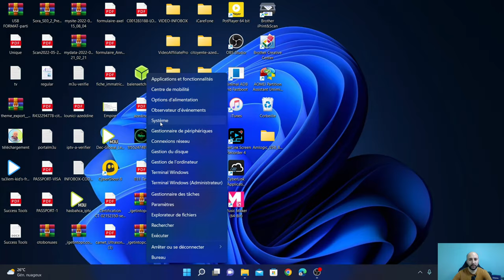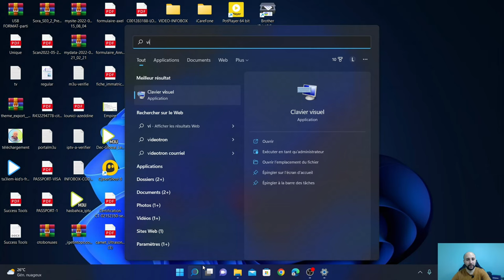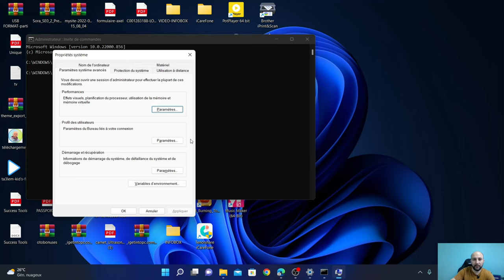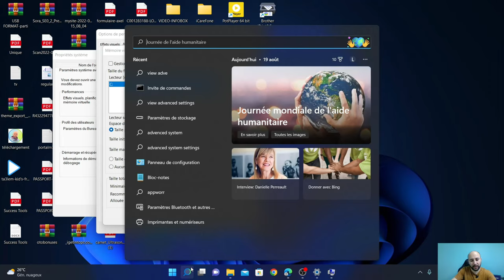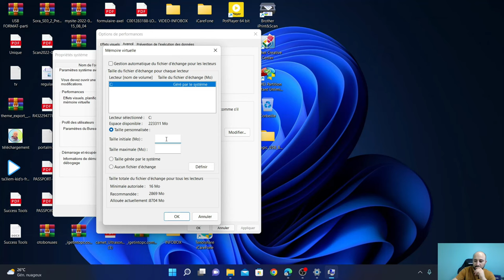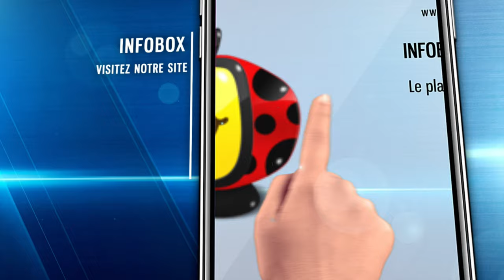Augmenter la mémoire virtuelle Windows 11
Cette vidéo montre comment augmenter la mémoire virtuelle pour Windows 11. La mémoire virtuelle permet une plus grande flexibilité aux applications Windows 11 en leur donnant plus d'espace pour stocker des informations. Pour augmenter la mémoire virtuelle sur Windows 11, vous pouvez modifier les paramètres d'allocation de la mémoire physique et de la mémoire virtuelle. Cela peut être fait à l'aide de l'outil Gestion de l'ordinateur ou directement dans les paramètres de la machine. Après avoir effectué ces modifications, la mémoire virtuelle sera alors plus grande et Windows 11 sera plus facile à utiliser car il aura plus d'espace pour stocker des données.

Il est très important de savoir comment modifier les paramètres de mémoire virtuelle du système dans Windows 11. Parce que parfois les performances de la mémoire physique sont tellement compromises que l’utilisateur recevra le message “Votre système manque de mémoire virtuelle”.
Conseil : la taille de la mémoire virtuelle sera différente pour chacun. Cependant, en règle générale, vous devez utiliser un nombre qui correspond à une fois et demie la mémoire totale disponible pour la “Taille initiale” et à trois fois la mémoire disponible pour la “Taille maximale”.